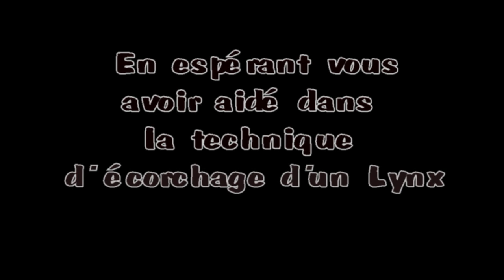Écorchage d'une peau de Lynx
Technique de base pour écorcher une peau de Lynx